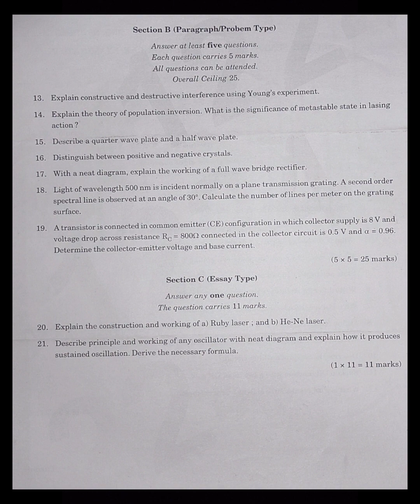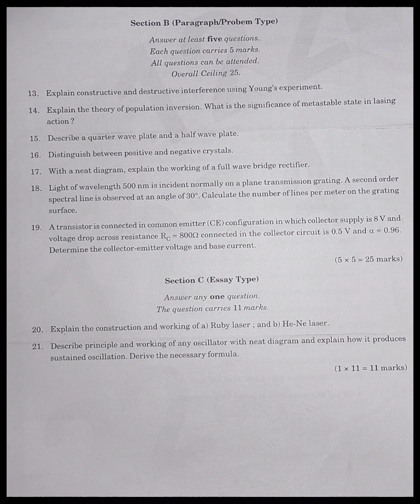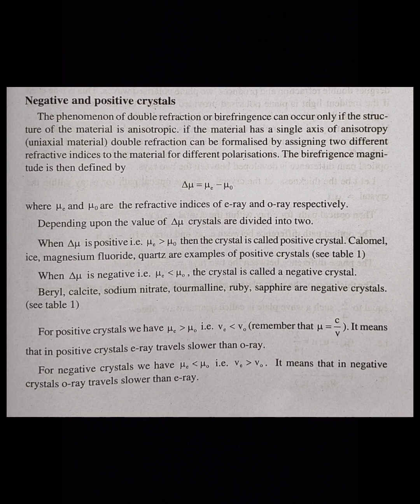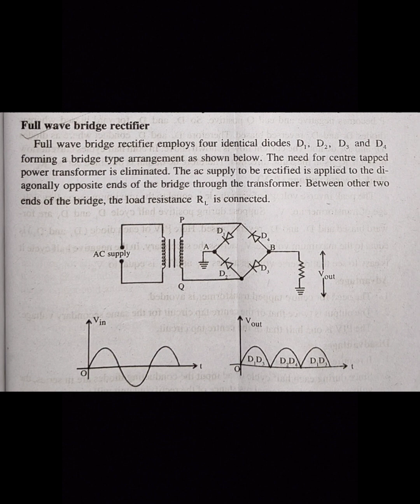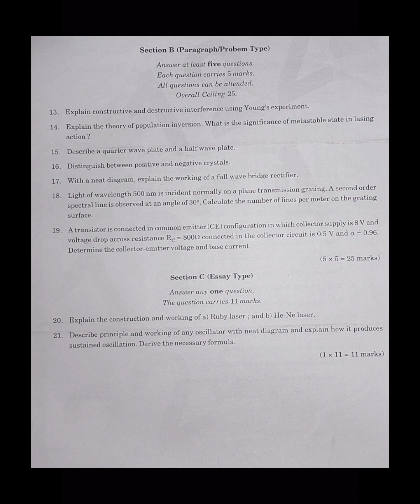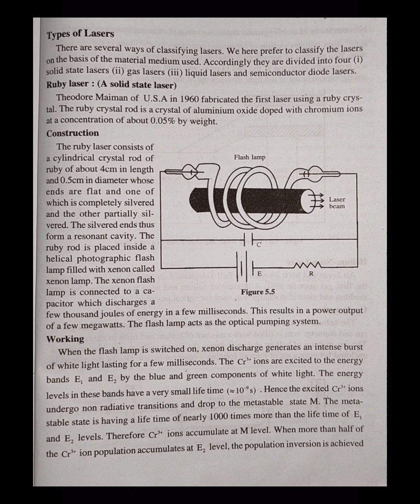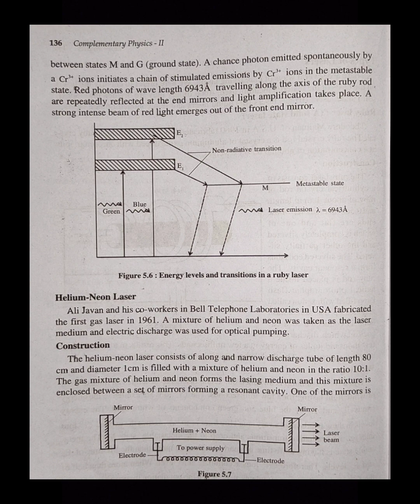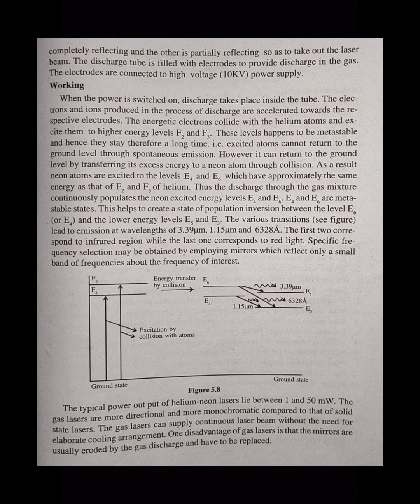CU|2ND SEMESTER|COMPLEMENTARY PHYSICS|QUE PAPER DISCUSSION| LAST PART